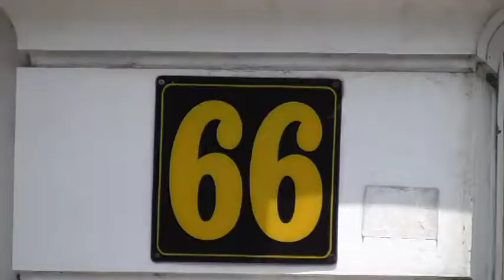BNN Grebek Pabrik PCC - Jogja Tv